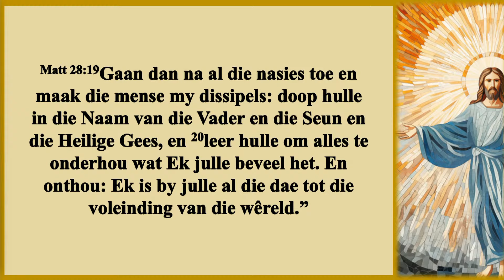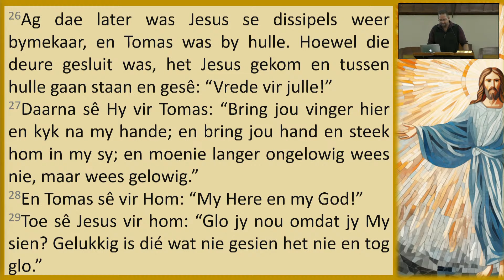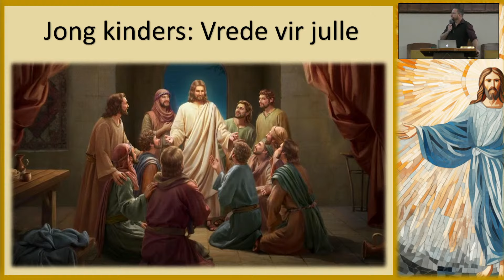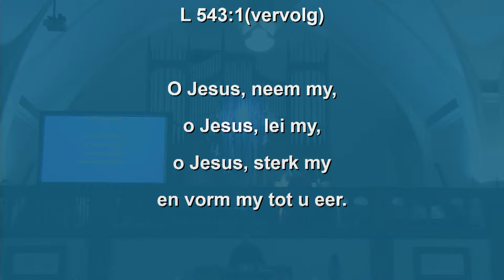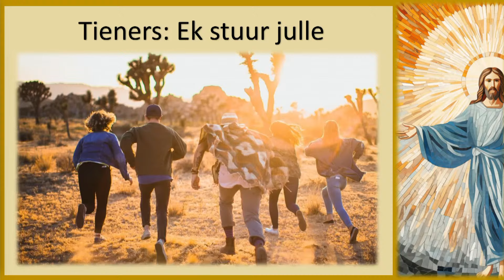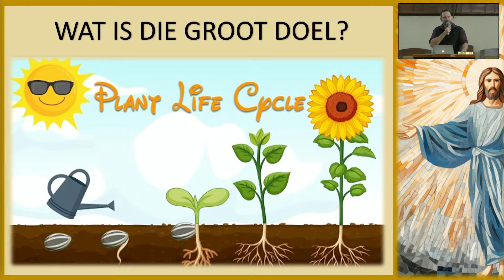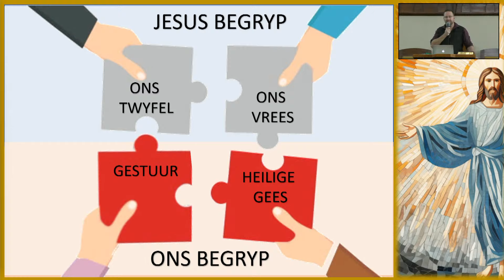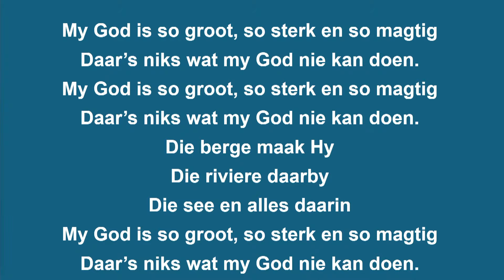Tema: Begryp!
Dr Thys du Toit
Johannes 20

     (NG Kerk Vredenburg: Playlists - Eredienste)